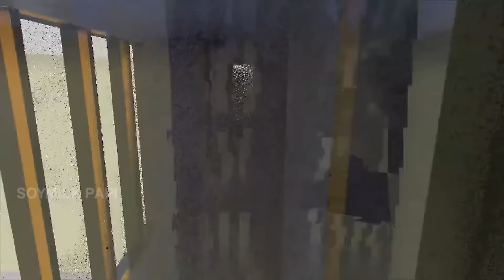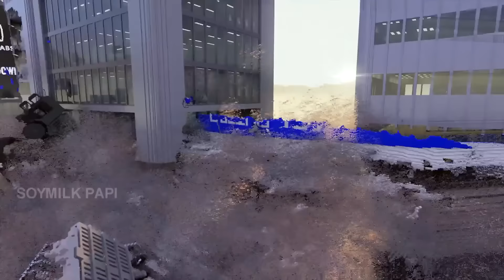Realistic Boeing 737 Plane Crashes 😱 Teardown